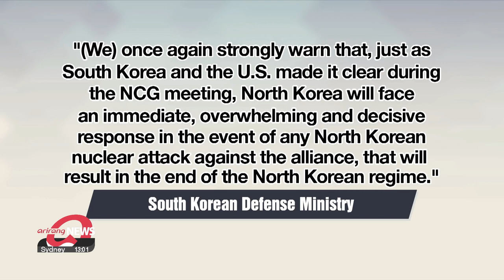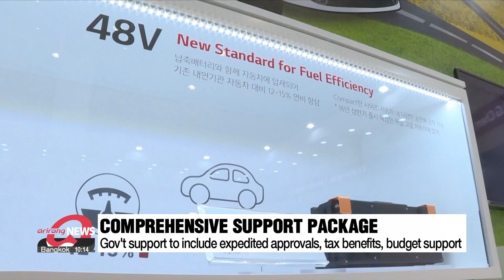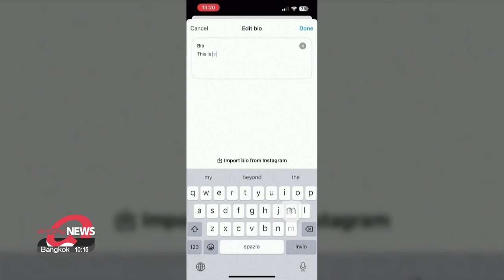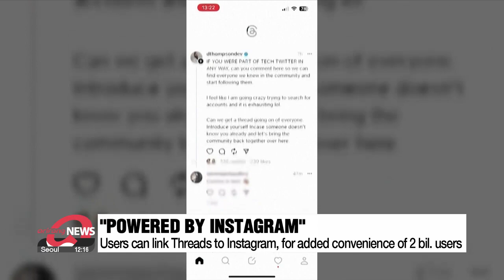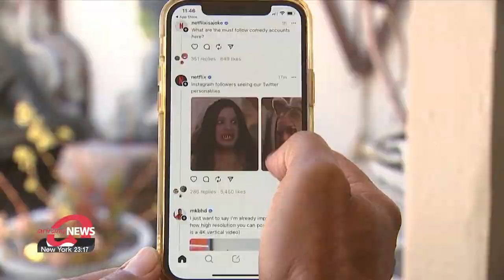[LIVE] 12:00 ARIRANG NEWS (2023-07-21)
▪ S. Korea responds to N. Korea's warning of nuclear retaliation with warning of its own

▪ S. Korea's nuclear envoy calls for cooperation with U.S., Japan to cut off illicit funding for N. Korea's weapons program

▪ U.S. continues to seek safe return of service member who defected to N. Korea: State Dept.

▪ Odesa sees third consecutive nights of attacks from Russia

▪ S. Korea to provide financial support for those affected by monsoon season, stabilize food prices

▪ S. Korea's producer price index down 0.2% m/m in June

▪ Samsung and LG best performers in J.D. Power's home appliance satisfaction study

▪ Gov't selects seven regions as Special Clusters for National Advanced Strategic Industries

▪ Meta launches new social media app Threads, posing threat to Twitter

▪ World News: Belarus confirms Wagner fighters training its special forces

▪ It's Jungbok today, big heat sets in

▪ [Anchor’s Pick] S. Korea's early admissions looking more competitive amid education reform